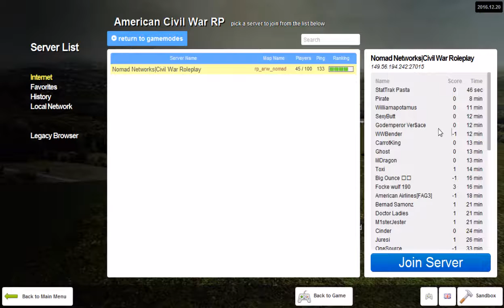The American Civil War. - Civil War RP - Garry´s Mod server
Well the Name change was a FAIL on my part :L  Anyway way the sever looks nice A little weird map but I dont think I seen it whole. Also, as in WW1 RP  there are stuff happening every 30 minutes. However forget the line battles. This is (While i played) straight up skrimisers. The aiming is.. Njaa  ok makes it funny and difficut to aim. They could just have made them more inaccruate and given us ADS.  Anyway its a recommendation. Thank you.